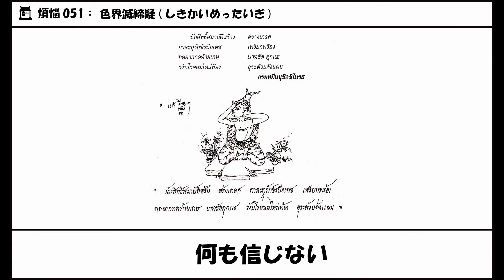10 051 頭を指圧する仙人 方腕おでこ